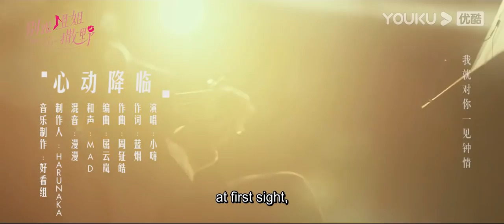"Cupid Has Come to Me" Official MV | Xiao Hai | Destined to Meet You | YOUKU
[Destined to Meet You 别跟姐姐撒野] Jin Rongrong, the single and unmarried general manager of Jinchao Group, met Gu Congbei, a young boy who was helping others up. On a blind date, she accidentally learns that Gu Congbei is the unwelcome third son of the Gu family. In order to solve their own dilemma in life, they quickly got married and gradually realize they were in love. They worked together to move on from the traumatic past that hurt them both badly.

★Starring: Lu Yanqi / Yang Ze / Ni Hanjin / Guo Jiayu
★20 Episodes